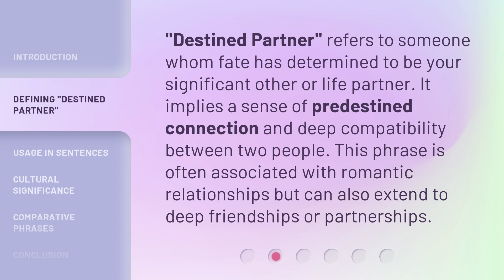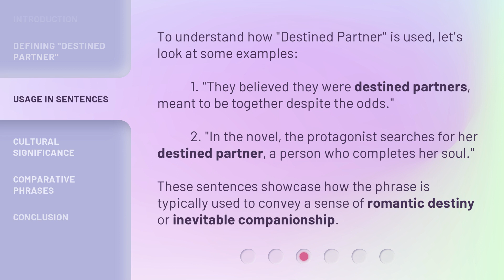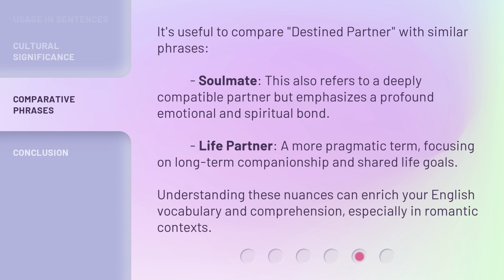Understanding "Destined Partner" in English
Cracking the Code: Decoding 'Destined Partner' in English • Unravel the mystery behind the elusive concept of a 'Destined Partner' in English. Gain a deeper understanding of this intriguing term and its implications in relationships and destiny.

00:00 • Introduction - Understanding "Destined Partner" in English
00:28 • Defining "Destined Partner"
00:52 • Usage in Sentences
01:22 • Cultural Significance
01:46 • Comparative Phrases